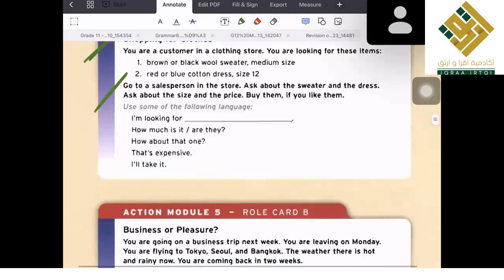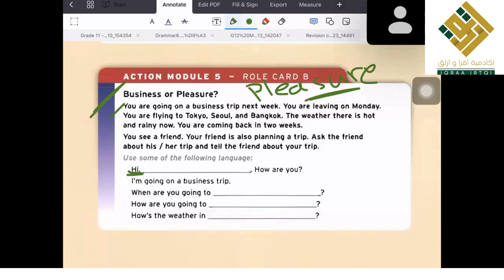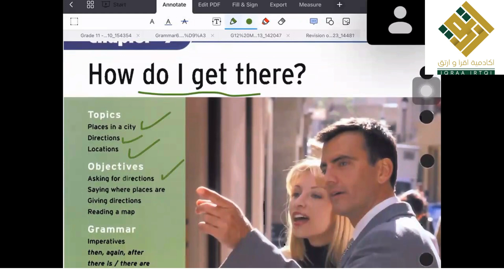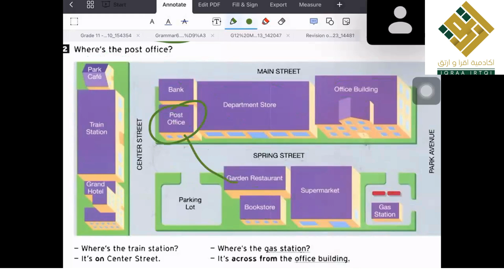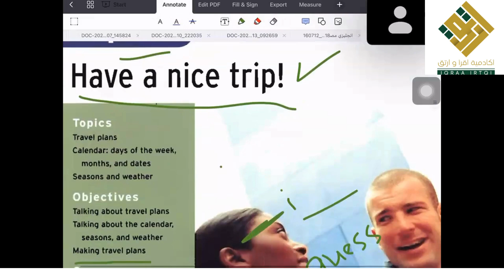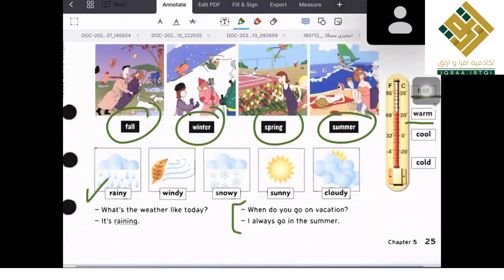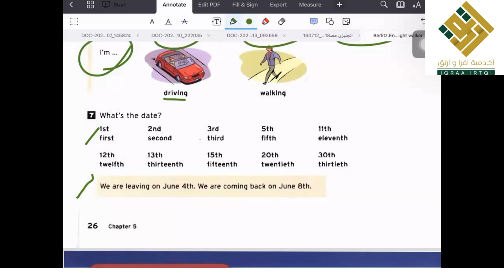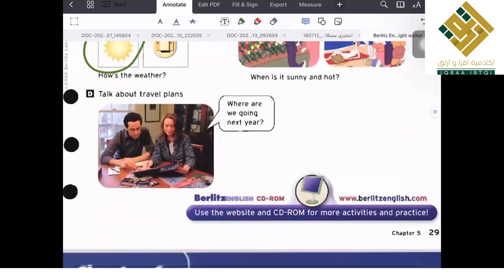كورس لغة إنجليزية -مستوي ثاني- المحاضرة الثالثة